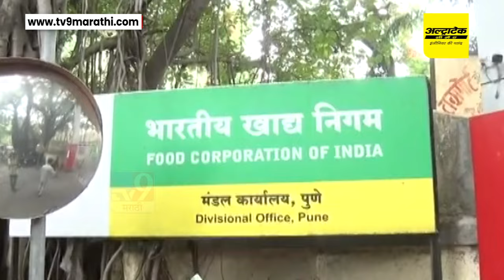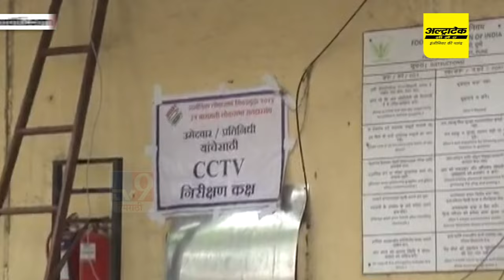Pune Lok Sabha Election Result | पुणे जिल्ह्यातील चारही लोकसभा मतदारसंघात मतमोजणीसाठी यंत्रणा सज्ज